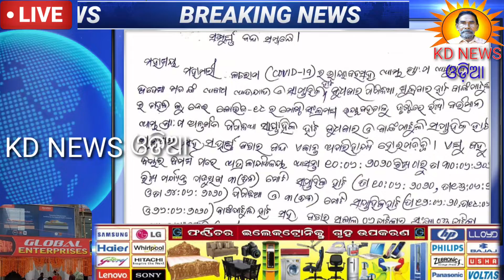ସାପ୍ତାହିକ ହାଟ କୁ ସଟଡ଼ାଉନ ଘୋଷଣା କଲେ ସରପଞ୍ଚ ।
KD NEWS ଓଡ଼ିଆ